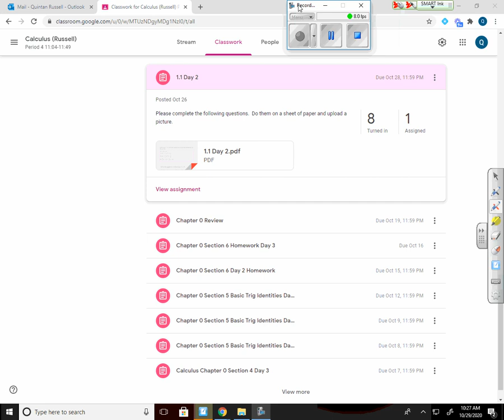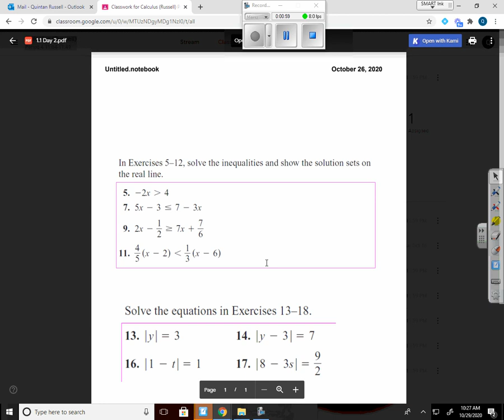1 1 Day 2 and 3 Homework Review